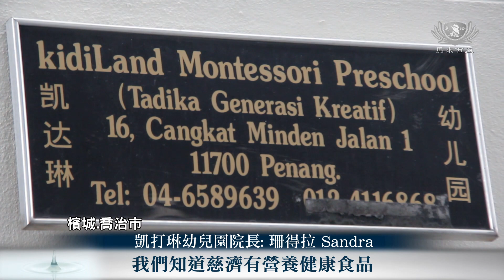【人文】歡喜學習從中領悟智慧 大愛度人群淨斯淨人心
檳城凯達琳幼兒園邀請淨斯團隊舉辦淨斯布朗尼系列教學班，幼兒園老師希望學習過後可以在茶點時，給小朋友們一個簡單、容易製作、不用烘焙的健康糕點，也可以跟家長們分享製作。